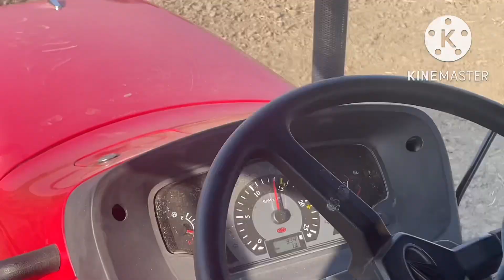Sunday vlog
Mahindra novo nal lesar kar raha